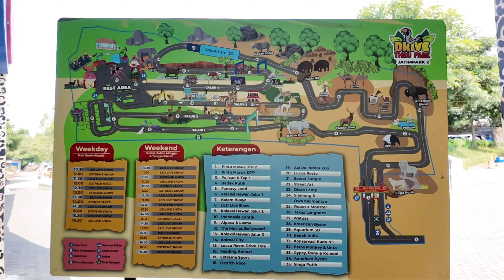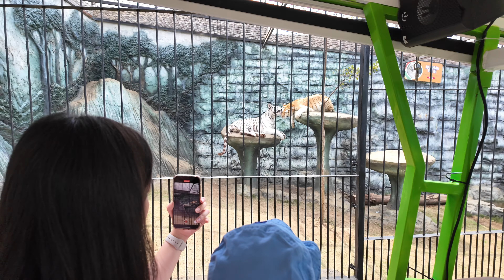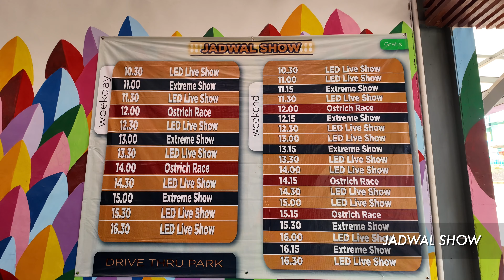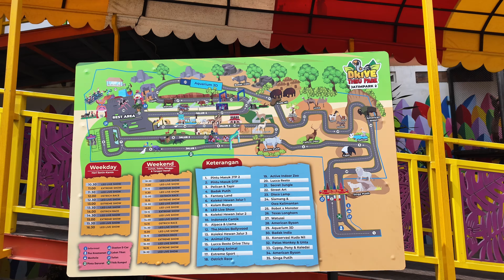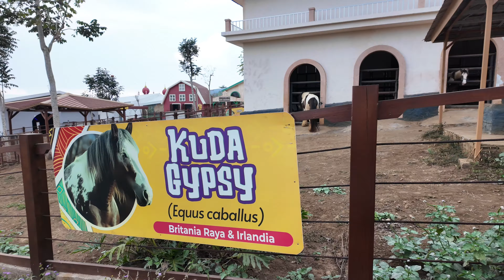Review Lengkap Drive Thru Park Jatim Park 2: Tempat Bermain Anak Baru di Batu Malang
📍Lokasi : Drive Thru Park
Dekat Donut Factory, Ombo, Jl. Jatim Park II JL. Raya Ombo, Temas, Kec. Batu, Kota Batu, Jawa Timur 65316

Hey, Sobat Hanjo! 🎉 Kali ini kita mau ngajak kalian jalan-jalan ke tempat bermain anak yang baru banget di Jatim Park 2, yaitu Drive Thru Park di Batu Malang! 🚗💨

Di video ini, kita akan kasih review lengkap tentang keseruan yang ada di Drive Thru Park. Mulai dari fasilitas yang disediakan, wahana-wahana seru yang bisa dinikmati oleh anak-anak, hingga tips dan trik biar pengalaman bermain kalian makin menyenangkan. Tempat ini bukan cuma seru buat anak-anak, tapi juga bikin orang tua betah nemenin si kecil main.

Drive Thru Park ini menawarkan konsep yang unik dan berbeda dari tempat bermain anak lainnya. Kalian bisa menikmati berbagai wahana tanpa harus turun dari kendaraan, jadi tetap nyaman dan aman. Ada banyak atraksi menarik yang pastinya akan membuat anak-anak senang dan terhibur.

Jangan lupa untuk tonton sampai habis ya, Sobat Hanjo!

Selamat menonton dan semoga kalian suka dengan review lengkap Drive Thru Park Jatim Park 2 ini! Sampai jumpa di video berikutnya. 🎢✨